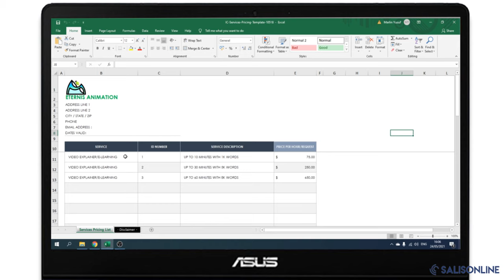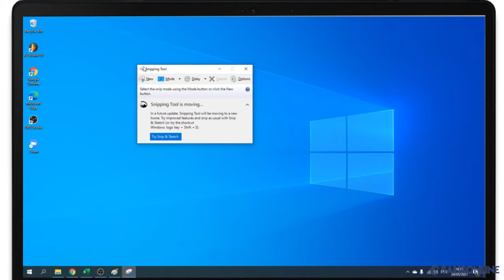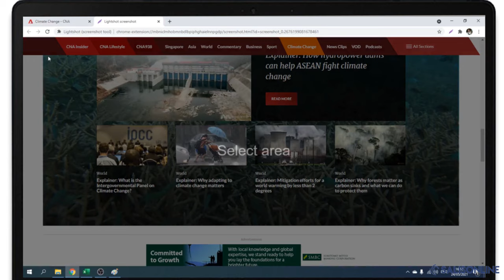How to Take Screenshot on ASUS Laptop | 4 Methods You Can Use!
There are many different ways a screenshot can be taken that will add to the fun and overall user experience of capturing content on a screen in a more integrated way. This video will demonstrate 4 ways to take screenshots on Asus Laptops